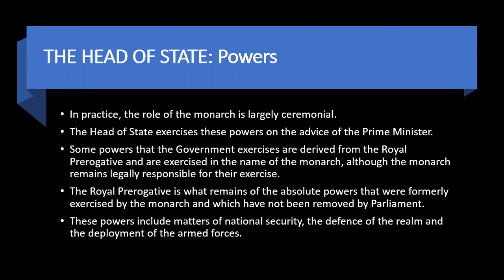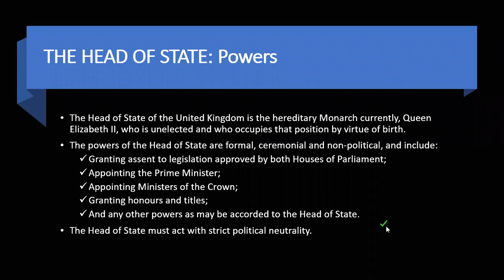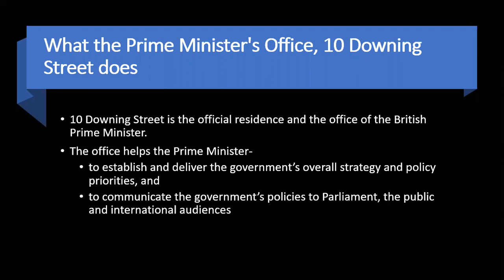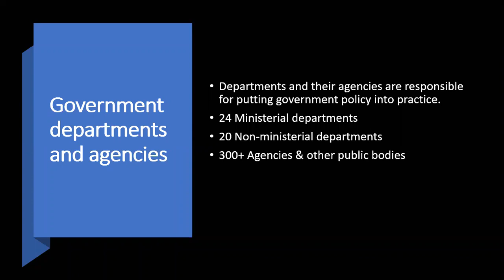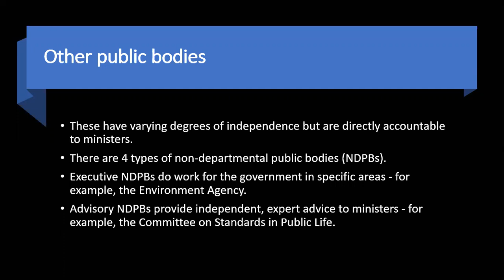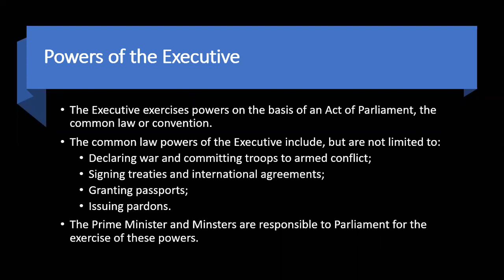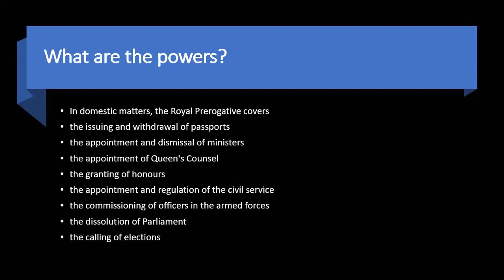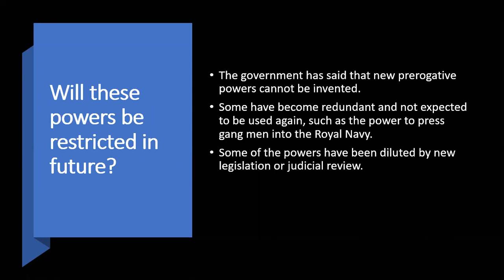L07 UK EXECUTIVE